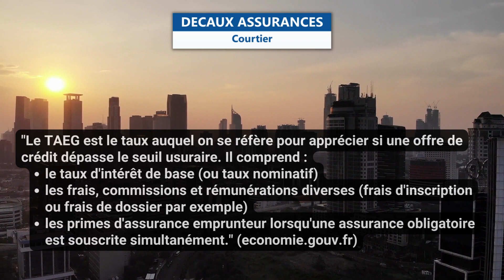Decaux Assurances - Le taux d'usure mensuel applicable au 1er septembre 2023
Crédit Immobilier : le taux d'usure mensuel applicable au 1er septembre 2023

✅ Le taux d'usure a été relevé le 1er septembre en passant de 5,33% (1er août 2023) à 5,56% pour les prêts à taux fixe d'une durée de 20 ans et plus.

✅ "Le taux (ou le seuil) de l'usure est le taux maximal auquel un prêt peut être accordé. Un prêt est considéré comme usuraire lorsque son taux annuel effectif global (TAEG, anciennement TEG) est supérieur au taux de l'usure." (economie.gouv.fr)

✅ "Le TAEG est le taux auquel on se réfère pour apprécier si une offre de crédit dépasse le seuil usuraire. Il comprend :
le taux d'intérêt de base (ou taux nominatif)
les frais, commissions et rémunérations diverses (frais d'inscription ou frais de dossier par exemple)
les primes d'assurance emprunteur lorsqu'une assurance obligatoire est souscrite simultanément." (economie.gouv.fr)

✅ Jusqu'à présent la Banque de France fixait trimestriellement le taux de l'usure à partir des taux effectifs moyens pratiqués par les établissements de crédit augmentés d’un tiers.
Concrètement, une banque ne peut pas prêter (taux du crédit, assurances et frais divers compris) à un taux supérieur au taux d'usure.

✅ Les actualisations mensuelles perdurent, tandis que les taux de crédit immobilier ne cessent d'augmenter.

✅ Les taux d’usure au 1er septembre 2023 sont les suivants :
Prêts à taux fixe d’une durée inférieure à 10 ans : 4,23% ;
Prêts à taux fixe d’une durée de 10 ans à moins de 20 ans : 5,28% ;
Prêts à taux fixe d’une durée de 20 ans et plus : 5,56% ;
Prêts à taux variable : 5,13% ;
Prêts relais : 5,53%.

(Sources : Communiqué de la Banque de France)

👉  En attendant, pour faire face au taux d'usure, dans certains dossiers, il est possible de réduire le coût de l'assurance emprunteur en délégation, revoir le montage ou la durée du prêt, faire son acquisition via une SCI (Société Civile Immobilière). La finalité étant de passer sous le taux d'usure pour que le dossier soit accepté.

Retrouvez sur notre chaîne YouTube l'actualité de Decaux Assurances, courtier en assurances spécialiste de solutions dédiées aux professionnels et particuliers.
Avec notre marque « ImmoAssur » nous aimons particulièrement présenter nos solutions en Assurances sur Prêt Immobilier. 😀